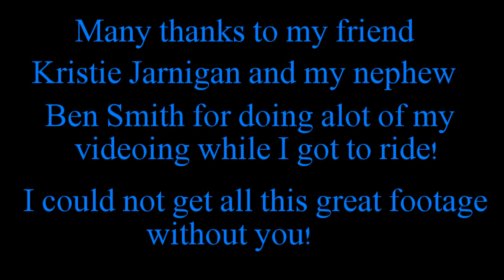2013 Racking On The Edge Music Video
2013 Racking on the Edge Music Video